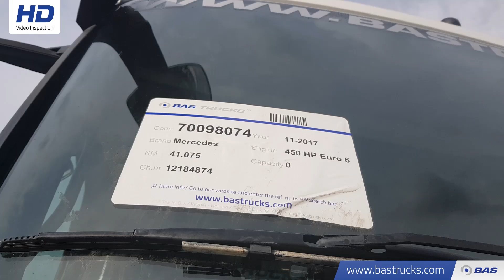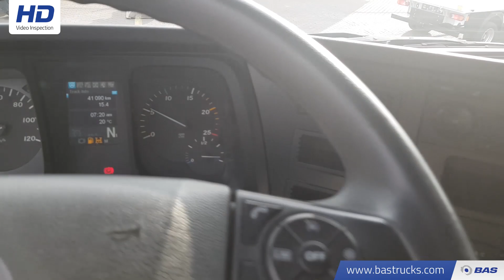70098074 Mercedes Arocs 4145 K